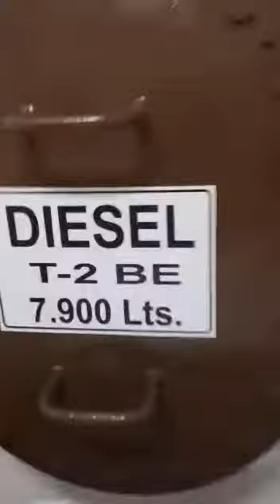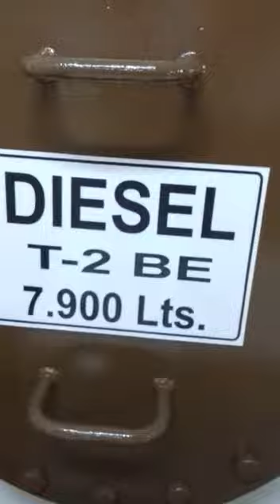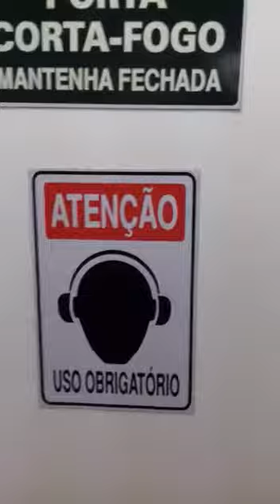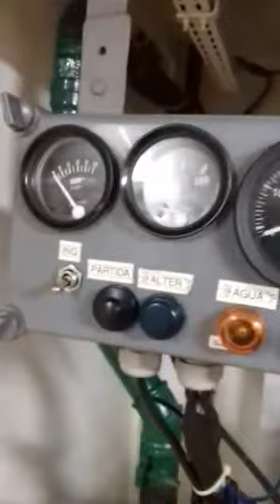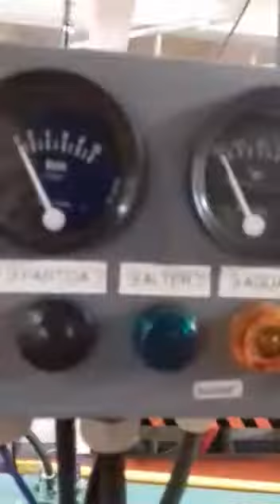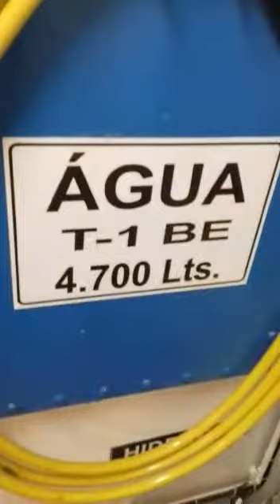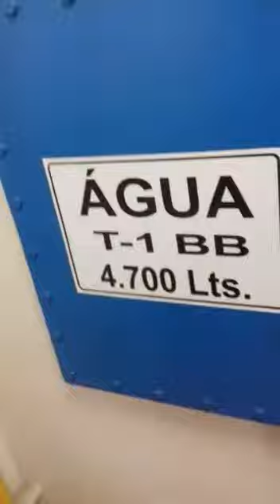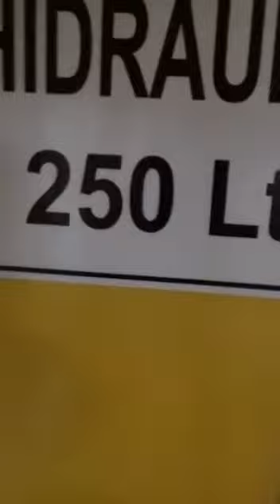Paulo, mostra embarcação Marfrio. (3ª. Parte)